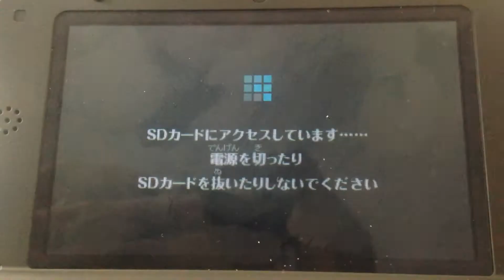Super Smash Bros for 3ds Online match Lemmy Koopa (Bowser Jr.) vs Rob